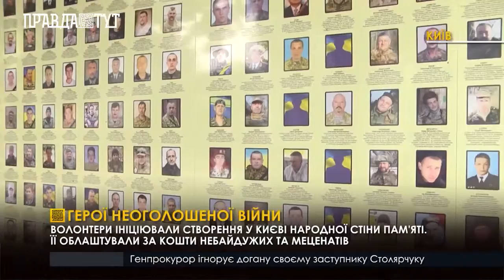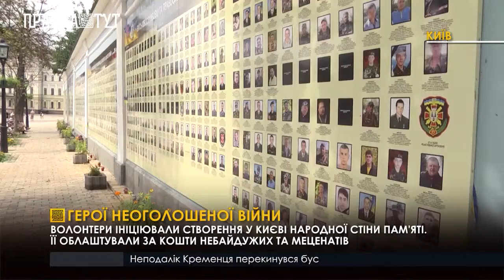Герої неоголошеної війни